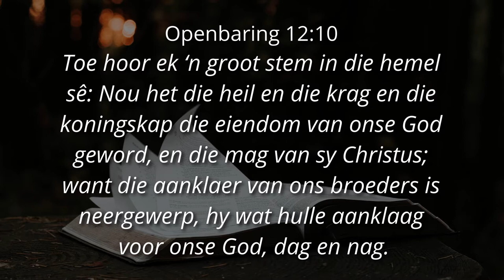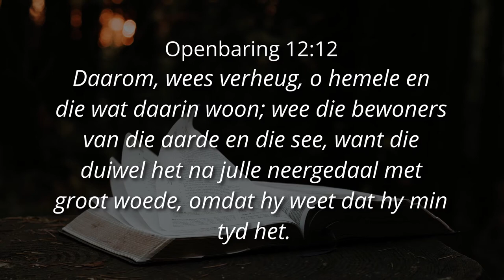STAAN, DEUR DIE BLOED, TEEN MISLUKKING - Ps. Cornelis van Heyningen